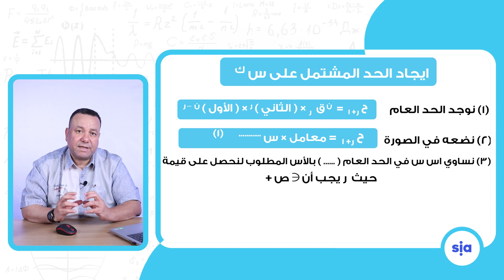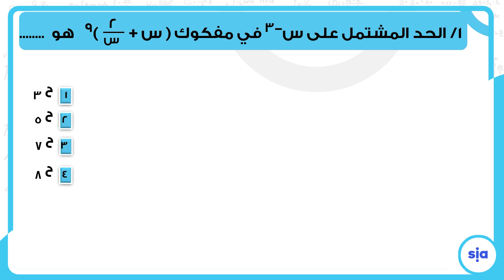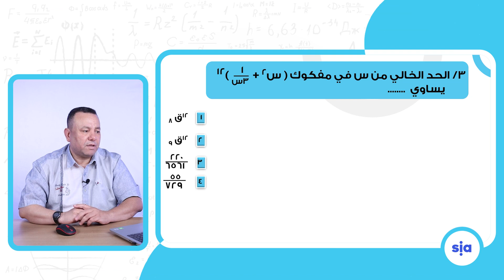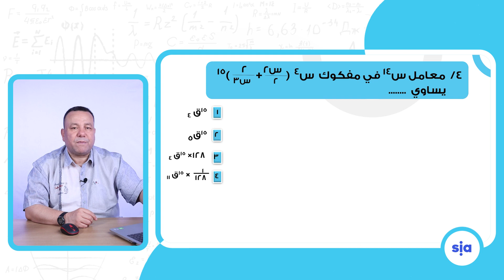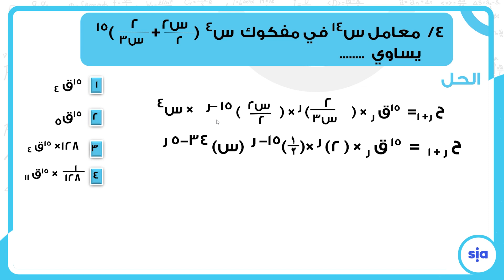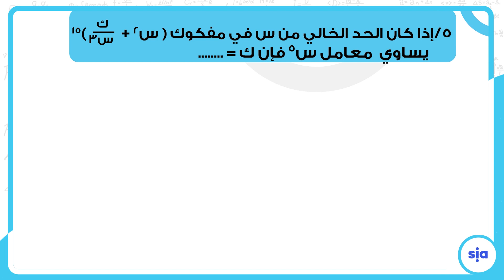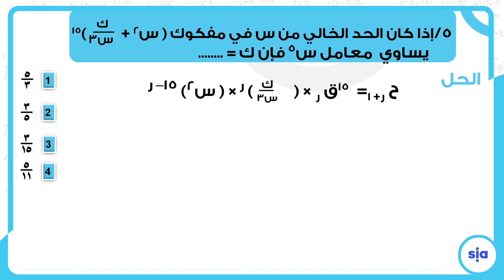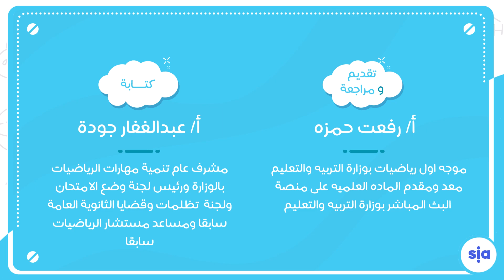ذات الحدين الجزء الثالث